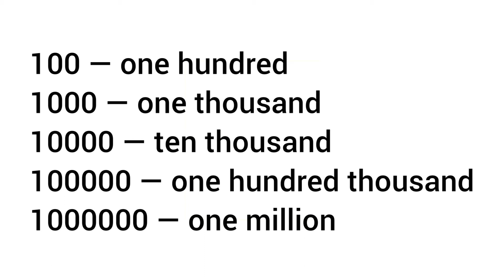Numbers - American English Pronounciation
Числа от 100 до 1000000 - американский английский язык.

Цифры - американский английский язык

Videodictionary English

American accent

Американский акцент

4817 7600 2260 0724 Сбербанк

Channel support -
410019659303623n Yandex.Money